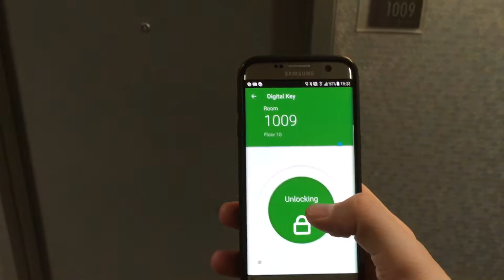February 25, 2018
All this for 50 dollars